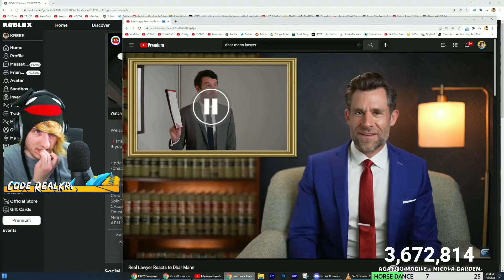KREEKCRAFT LIED...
I am sorry kreekcraft